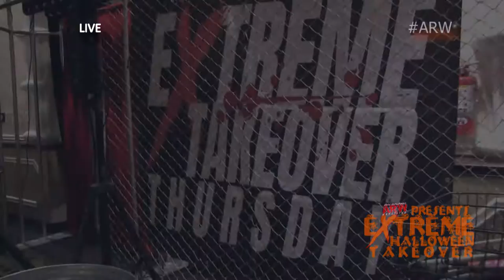ARW - Season 2 *World Premiere* - Episode #15 - "Extreme Halloween Takeover"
Atomic Revolutionary Wrestling Presents: Season 2 *World Premiere* Episode #15 - "Extreme HALLOWEEN Takeover"
Featuring:

#1 Contendership "Trick Or Treat" Street Fight Match for the Atomic Tag Team Championships:
CJ O Doyle & M'Badu vs. Satanic Panic (Ryzin & Zack Monstar)

ARW - Atomic Revolutionary Wrestling is very excited to bring you Episode #15 of our weekly series. This will be a weekly TV show featuring multiple matches, promos, interviews & more with the stars of ARW.

CEO / Founder / Head Of Creative - Alex Red
Executive Producer - Blake Moia
Lead Cameraman - Carlos Tatu
Commentary - Alex Red & Frank Salterelli
Ring Announcer - Gregg Allen
Graphics: Gregg Allen